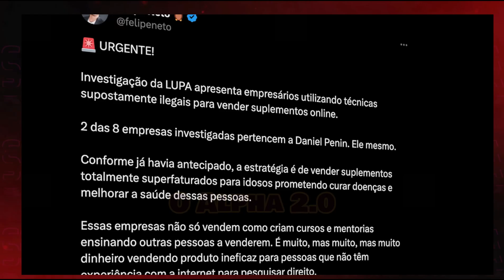MIKE BAGUNCINHA CHAMA NALDO DE MENTIROSO AO VIVO | DANIEL PENIN DESAFIA FELIPE NETO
DANIEL PENIN DESAFIA FELIPE NETO | MIKE BAGUNCINHA CHAMA NALDO DE MENTIROSO | CAMPEÃO MUNDIAL ANDERSON PANTHERA DESAFIA  JOSE ALDO

@Osbradocksoficial  ENTREVISTA DO ANDERSON NO CANAL DOS BRADOCKS EM BREVE